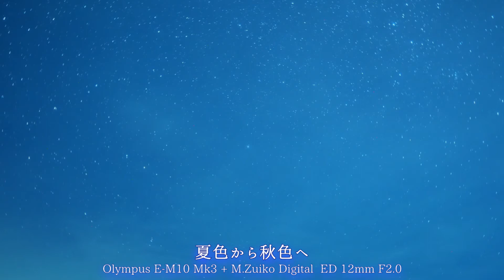夏色から秋色へ【星景タイムラプス(timelapse)】福島県いわき市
OLYMPUS E-M1 Mk1 & E-M10 Mk1,Mk2,Mk3 を主に使用してインターバル撮影しています。インターバル撮影後、Siriuscomp にてタイムラプス動画を合成(比較明合成等含む)を行っています。

【前半･昼の部】ドラマティックトーンにて撮影、撮影順
最初のE-M10 MarkⅢ撮影の部分は、絞り値f3.5、露出時間1/4000秒、ISO-400、焦点距離は固定の12mm、インターバルは4秒で450枚撮影しています。
次のE-M1 MarkⅠ撮影部分は、絞り値f3.5、露出時間1/1600秒、ISO-400、焦点距離は14mmでインターバルは4秒で約240枚撮影しています。
次のE-M1 MarkⅠ撮影部分は、絞り値f3.5、露出時間1/1600秒、ISO-400、焦点距離は14mmでインターバルは5秒で300枚撮影しています。
最後のE-M10 MarkⅢ撮影部分は、絞り値f6.3、露出時間1/1600秒、ISO-250、焦点距離は固定の12mm、インターバルは4秒で約350枚撮影しています。
【後半･夜の部】カメラ毎に
E-M10 MarkⅠ撮影の部分は、絞り値f1.8、露出時間15秒、ISO-2000、焦点距離は固定の17mm、インターバルは1秒で約230枚撮影しています。
E-M10 MarkⅡ撮影部分は、絞り値f1.8、露出時間15秒、ISO-3200、焦点距離は固定の8mmでインターバルは1秒で約260枚撮影しています。
最後のMarkⅢ撮影部分は、絞り値f2.0、露出時間15秒、ISO-3200、焦点距離は固定の12mm、インターバルは1秒で約250枚撮影しています。

「Tokunenko Star Channel」について
星空を撮影編集して、ご紹介しています。身近にある大切な物、気付かないきれいな星空、夜空をもっと楽しんで心豊かに過ごしたいと思います。
どこかに行かなくても、自分の庭からも見上げるだけで楽しめます。遠くへ出かけるならそこにある景色、身近な自宅の庭の上の景色も、季節ごとに違った星座や、星の見え方も変わります。
まだまだ、未熟ですが、ぜひご覧いただきお楽しみください。

主な撮影機材は以下の通りです。2021.6.1時点。
【Main CAMERA】
OLYMPUS OM-D E-M1 MarkⅠ
OLYMPUS OM-D E-M10 MarkⅠ
OLYMPUS OM-D E-M10 MarkⅡ
OLYMPUS OM-D E-M10 MarkⅢ
【M.ZUIKO LENS】
M.ZUIKO DIGITAL ED 14-42mm F3.5-5.6 EZ
M.ZUIKO DIGITAL ED 40-150mm F4.0-5.6 R
M.ZUIKO DIGITAL ED 8mm F1.8 Fisheye PRO
(BCL-0980 9mm F8 Fisheye)
(Wide Conversion Lens WCON-07f + Adapter CLA-9)
【ZUIKO LENS】
ZUIKO DIGITAL ED 14-42mm F3.5-5.6
ZUIKO DIGITAL ED 40-150mm F4.0-5.6
ZUIKO DIGITAL ED 70-300mm F4.0-5.6
Viltrox Four Thirds Adapter JY-43F
【Sub CAMERA】
OLYMPUS SZ-31MR
KYOCERA TORQUE G02 & G04
Fimi Palm
【Tripod】
Slik ABLE 300 ST
Slik ABLE 300 HC
Manfrotto SilverJubilee 055J
Velbon CX-888
Velbon m45
Velbon QHD-33
【Other Equipment】
Olympus Remote Cable RM-UC1
SEVENOAK SK-EBH01 Pro
SmartTap PowerArQ mini(Portable Battery)
ADATA Power Bank P20000D
ASTROLABE Multi Heater
【Used PC & Software】
SONY VAIO / DELL Inspiron
Vegas Movie Studio 14.0 Platinum
SiriusComp